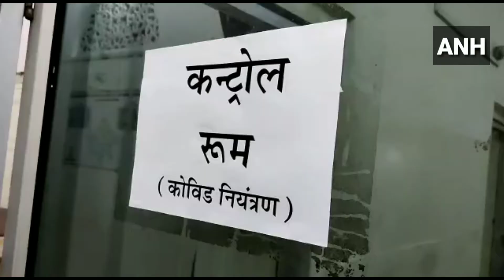Rajiv gandhi के बलिदान दिवस पर congress बांटेगी मास्क-दवाई, कोरोना वार रूम का जायजा ll ANH NEWS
राजस्थान (rajasthan) कांग्रेस प्रदेशाध्यक्ष गोविंद सिंह डोटासरा (govind singh dotasara) शनिवार को जयपुर स्थित पीसीसी कार्यालय पहुंचे। इस दौरान पीसीसी सचिव व मुख्यालय प्रभारी ललित तूनवाल ने पीसीसी (pcc) चीफ गोविंद सिंह डोटासरा को जयपुर कांग्रेस कार्यालय में चल रहे कोरोना वार रूम में कार्यरत सभी लोगों से एक एक कर मुलाकात करवाई...